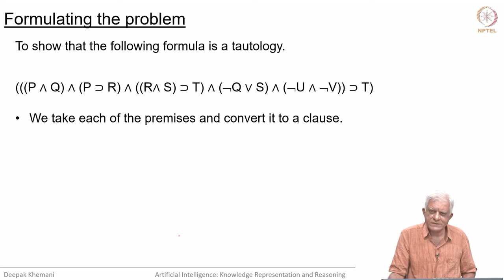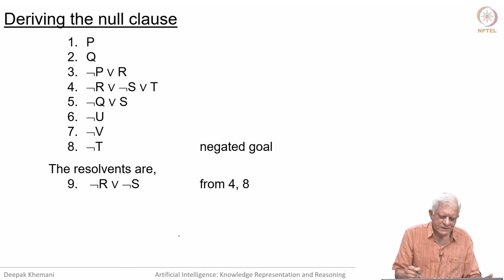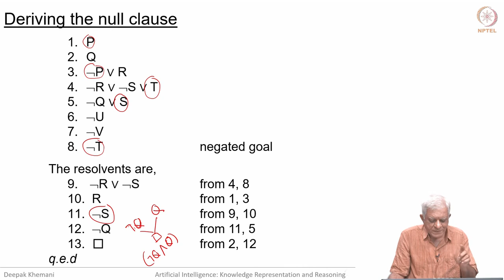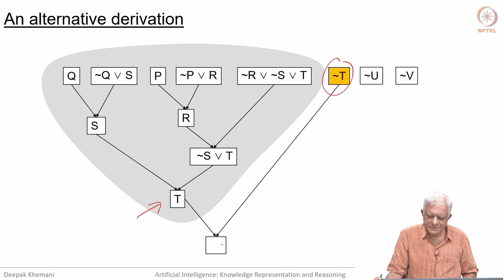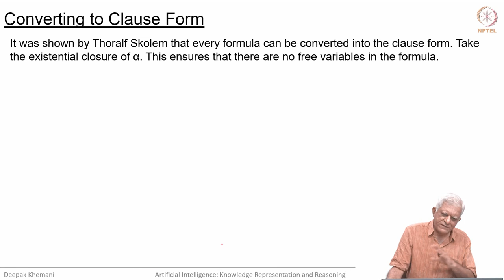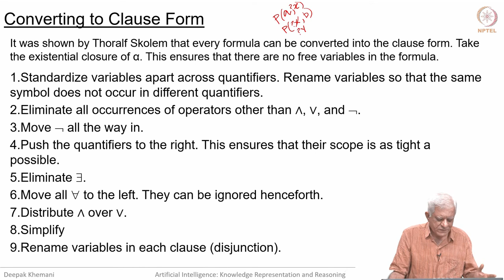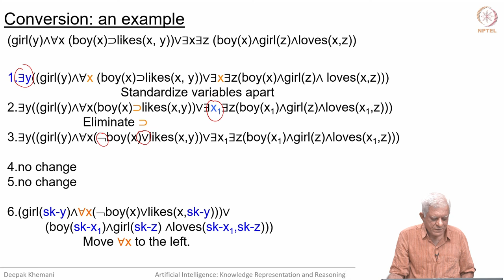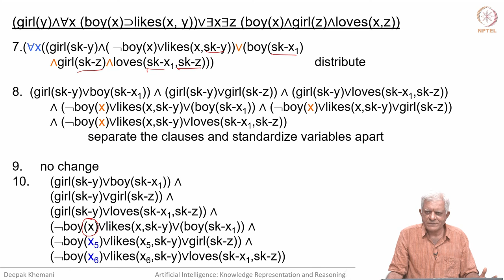Clause Form in FOL